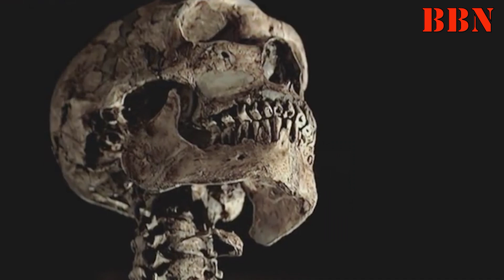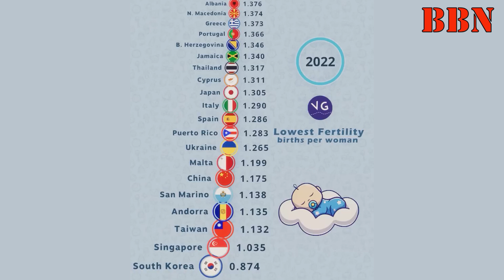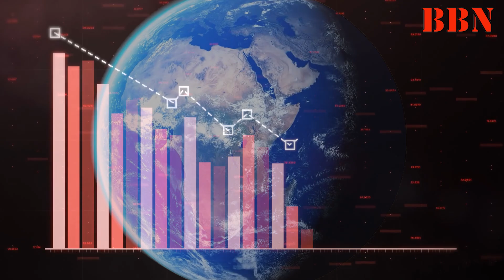इंसान इतना हिसंक क्यों होता जा रहा है ?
कई वैज्ञानिक विश्लेषण ये भी बताते है, के करीब दस हजार वर्ष पहले तक मानव हिंसा अपने चरम पर पहुँच चुकी थी, परन्तु उसके बाद इस हिंसा में कमी आई, ऐसा शायद इंसानों के अधिक ईश्वर पर यकीन होने के कारण हुआ होगा, भगवान ने इंसानों में डर भर दिया, और शायद ये डर ही उन्हें थोडा शांत कर पाया हो, परन्तु कास्य युग शुरू होने के साथ, मानव हिंसकता और अधिक बढ़ गई, क्योंकि अब तक विभिन्न धर्मो का उदय भी होने लगा था, और अलग अलग धर्मो के लोगो ने आपस में लड़ना शुरू कर दिया अब तक इंसानों के पास धातुओ के हथियार भी आ चुके थे, और इन हथियारों से कही अधिक बेहतर तरीके से हिंसा को अंजाम दिया जा सकता था, माना जाता है, के ईसा के जन्म के आसपास एक बार फिर से हिंसकता अपने चरम पर जा पहुंची थी